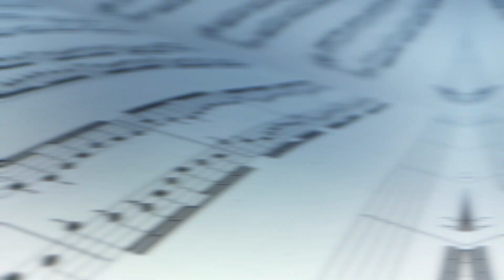2023.10.10 Roberts Park UMC Choir Replay Featuring "Wicked"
Experience the magic of "Wicked" through the enchanting melodies performed by our talented Chancel Choir at Roberts Park UMC! Immerse yourself in the captivating music from this timeless musical and witness the passion and harmony unfold before your eyes.

Join us for an unforgettable day filled with beautiful harmonies and an incredible atmosphere this October. Don't miss out on this extraordinary performance!

Learn more about us at robertsparkumc.org

CCLI License 20095072 Size D